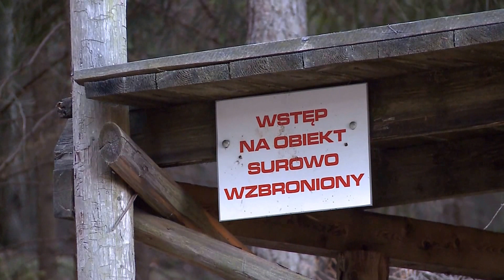OGÓLNOPOLSKA OLIMPIADA MŁODZIEŻY 2016 W LUBAWCE